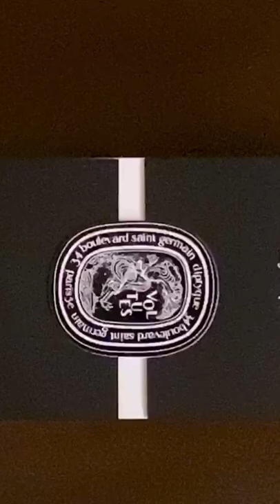One of my favorite collections from diptyque.